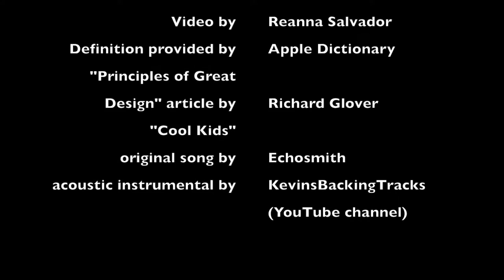Craftsmanship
This video is about crasftsmanship, one of the basic principles of design.